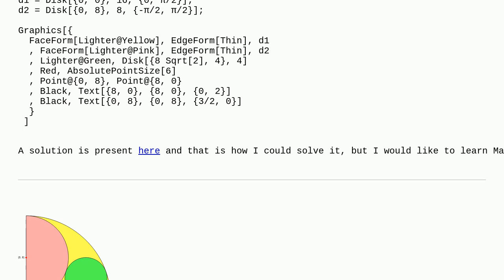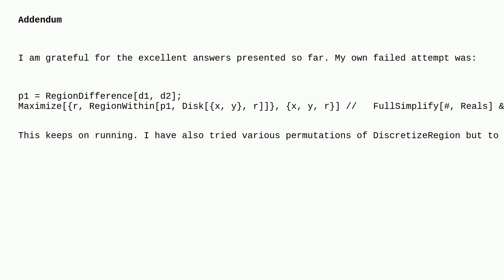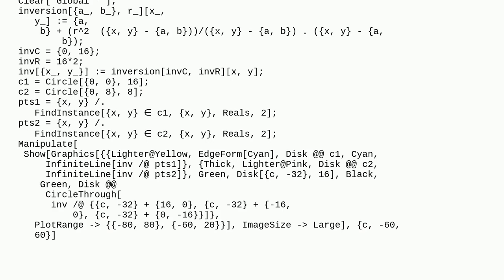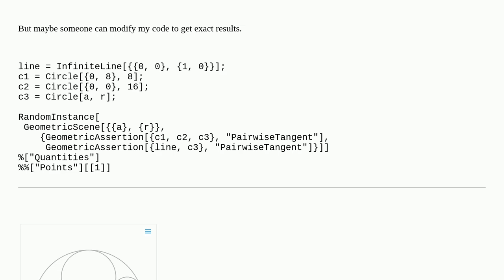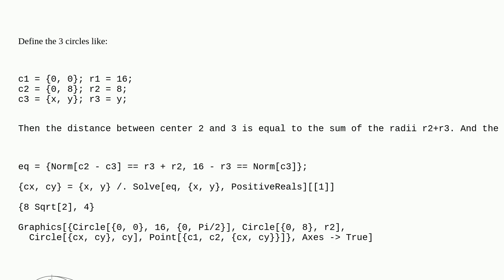Mathematica: Fitting a disk in a non-polygonal region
Fitting a disk in a non-polygonal region

A special thanks goes out to the awesome community

  regions geometry graphics mathematical-optimization